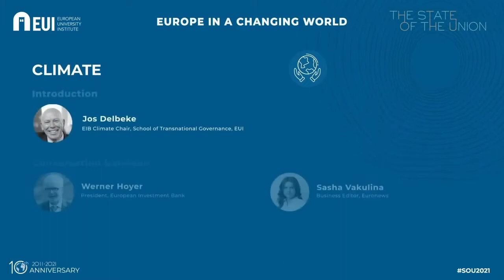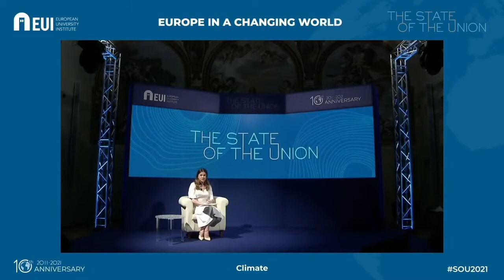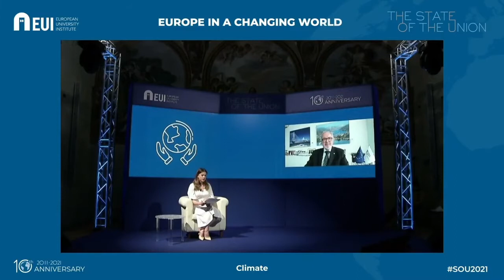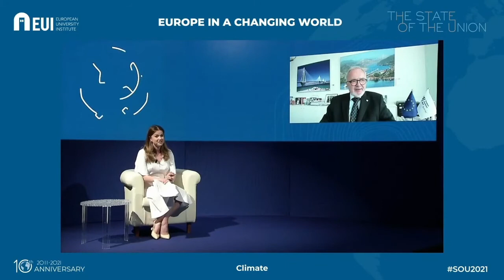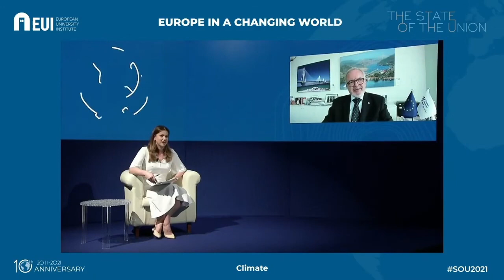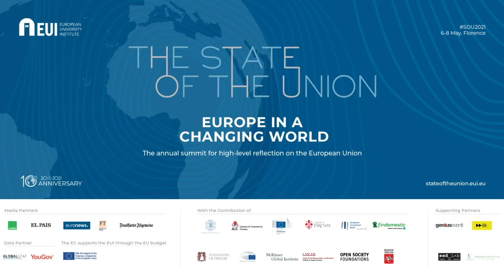Conversation between Werner Hoyer and Sasha Vakulina